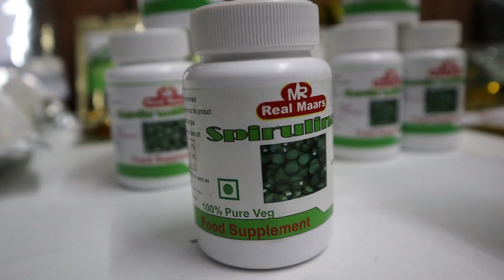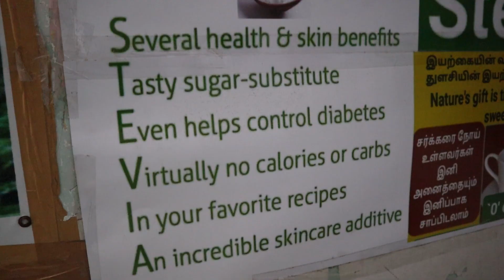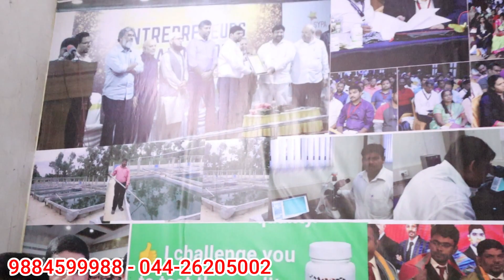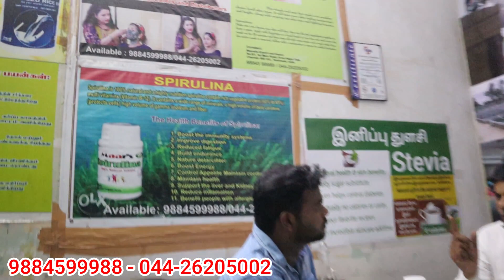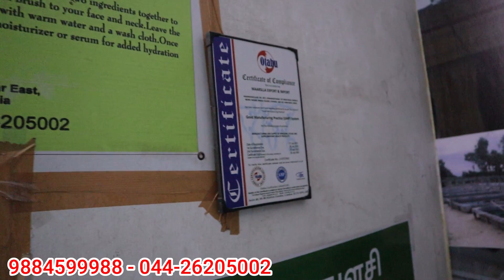இந்தியாவிலேயே இங்க மட்டும்தா கிடைக்கும்|spirulina benefits | Healthy foods in Tamil | TAMIL VLOGGER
PUBLISHED ON-MAR22-2022

Address : Maarslla Export and Import (The professional Courier) No.8/1 1St Main Road Anna Nagar East, (opp *Indian Overseas Bank (IOB)*) Chennai 600 102. Tamilnadu, India.